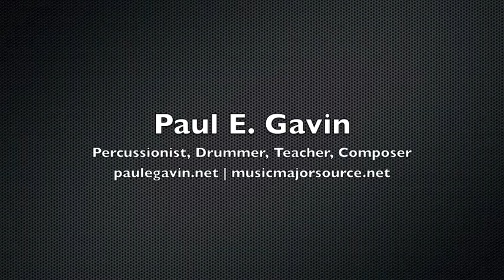Groove 99 - Groove in 9/4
This is the Intermediate 9 from Tommy Igoe's Groove Essentials 2.0.

This track just makes you feel good inside, the chords are so beautiful. I also enjoyed all the opportunities to play with time too. I did a couple fun metric modulations and played a shuffle in 6 over 9. What a fun track!